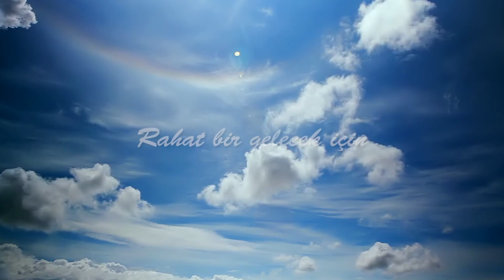Fırat İnşaat Kale Country Tanıtım Filmi